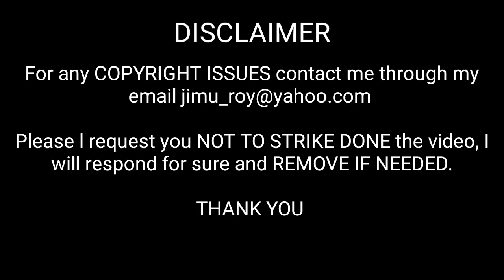Amar Teaser Reaction |Foreigner VS Indian Reaction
THIS VIDEO is about the Amar Teaser 2019 Reaction |Foreigner VS Indian Reaction|

Credit:-

Watch Full 2K Teaser From the Movie AMAR Starring: Abishek Ambareesh & Others Exclusive Only On Anand Audio Official YouTube Channel..!!!
♪ Film: AMAR
♪ Starcast: ABISHEK AMBAREESH, TANYAHOPE
♪ Director: NAGSHEKAR
♪ Producer: SANDESH NAGARAJ
♪ Banner: SANDESH PRODUCTIONS
♪ Record Label: AANANDA AUDIO VIDEO
♪ Publicity designs: AVES